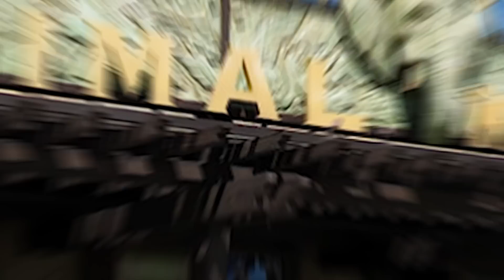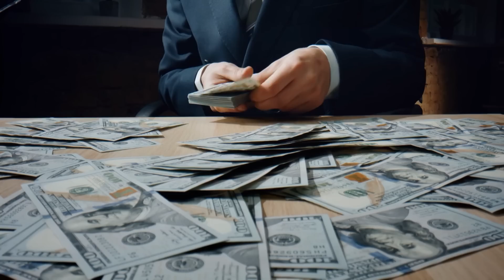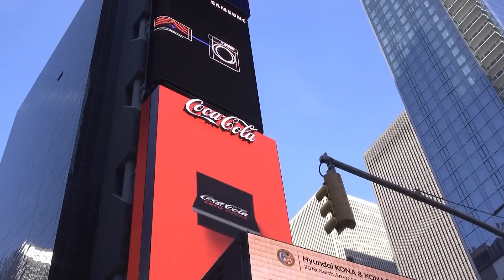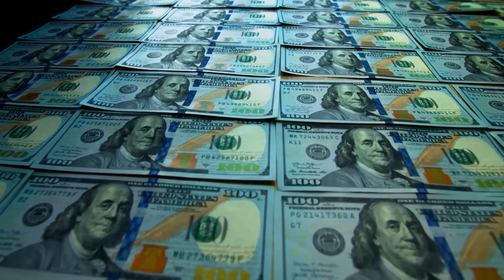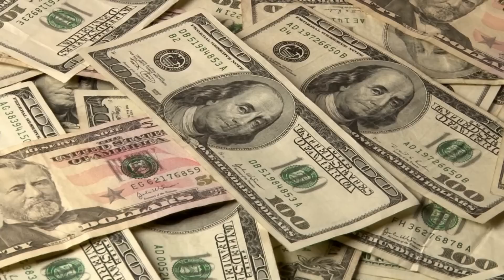Abandoned And Unfinished Disney Projects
15 Eerie Abandoned And Unfinished Disney Projects! In the enchanted world of Disney, where dreams are brought to life, a shadowy realm of forgotten wonders exists—a realm of abandoned and unfinished projects. Today, we take you on a chilling journey through time, revealing the ghostly remnants of some of Disney’s projects that never saw the light of day. From David Copperfield's Magic Underground to the Beastly Kingdom and mysterious lands left in ruins, join us as we uncover the hidden stories behind fifteen abandoned and unfinished Disney Projects.